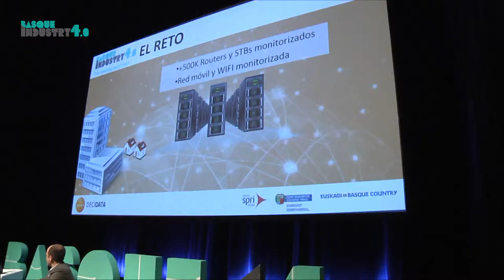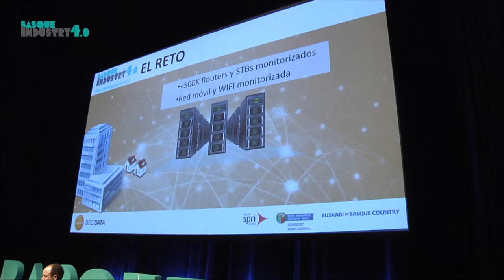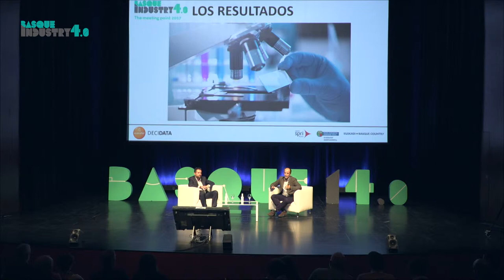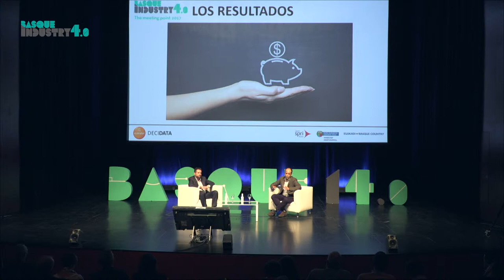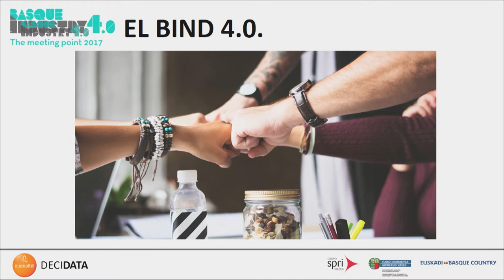Success story Bind 4.0 - Euskaltel and Decidata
Speaking with Euskaltel and Decidata, two success story of alliances between traditional industries and emergent companies. Bind 4.0